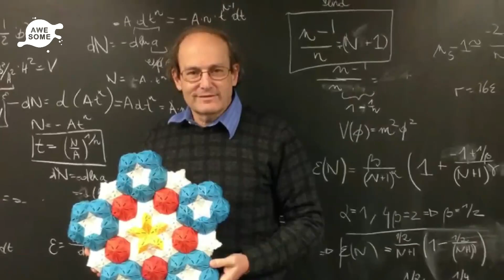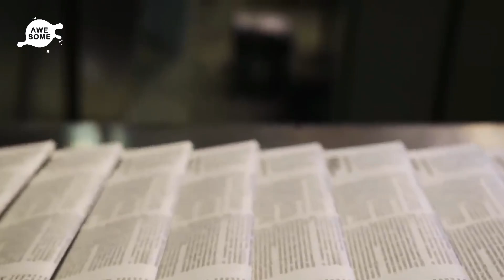Experts Studying Meteorite Find Stunning Object Hidden Inside